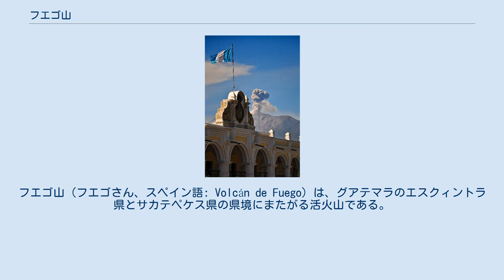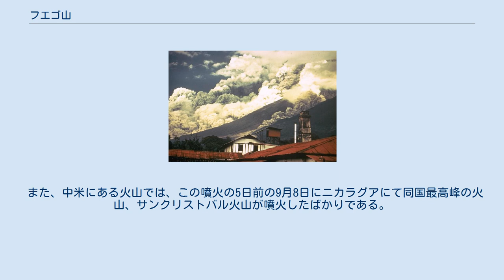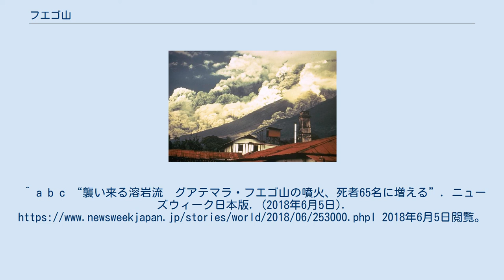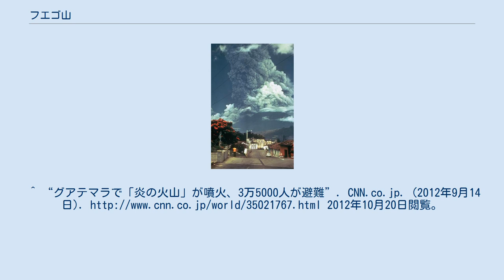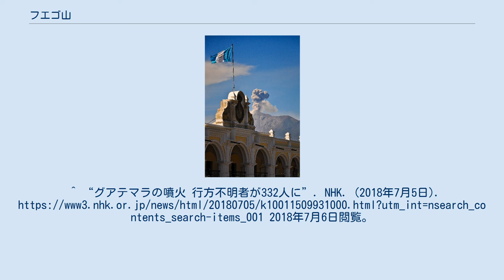フエゴ山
フエゴ山（フエゴさん、スペイン語: Volcán de Fuego）は、グアテマラのエスクィントラ県とサカテペケス県の県境にまたがる活火山である。
標高3,763m。
 グアテマラにある火山では最も活発で、ほぼ毎年のように噴火している。
「フエゴ」とは、現地の言葉（スペイン語）で「火」（または「炎」）を意味する。
この火山のそばには同じく火山であるアカテナンゴ山とアグア山がある。
 1524年に噴火してから、多くの噴火の記録があり、1974年の噴火は火山灰を大量に噴き上げ、火砕流を発生させた。
また、1953年と1977年-79年の噴火では、溶岩ドームの形成を伴う噴火をした。
2002年の噴火以降、毎年のように噴火している。
 現地時間の9月13日午前10時過ぎに噴火し、火山灰などを含んだ噴煙を大量に噴き上げ、火砕流も発生。
広範囲に火山灰を降らせ、火山灰は火山から40km離れた地点まで確認。
大噴火の恐れがあるとして、グアテマラ政府は周辺住民約35,000人を避難させた。
フエゴ山は、2012年に入ってからこれまでに5回噴火しており、今回の噴火は6回目となる。
専門家によると今回の噴火は1999年の噴火の規模に匹敵するほどの大きさだという。
 また、中米にある火山では、この噴火の5日前の9月8日にニカラグアにて同国最高峰の火山、サンクリストバル火山が噴火したばかりである。
 現地時間の6月3日に噴火し、火山灰等を含んだ噴煙を海抜10,000m以上まで吹き上げ 、火山灰はフエゴ山から40km離れた首都グアテマラシティでも観測。
これにより同市にあるラ・アウロラ国際空港が閉鎖された。
また、火砕流が周辺の集落を直撃し、死者113人、行方不明者332人を出した。
^ a b c “襲い来る溶岩流　グアテマラ・フエゴ山の噴火、死者65名に増える”. ニューズウィーク日本版. (2018年6月5日). 2018年6月5日閲覧。
^ “グアテマラで「炎の火山」が噴火、3万5000人が避難”. CNN.co.jp. (2012年9月14日). 2012年10月20日閲覧。
^ “中米グアテマラで火山噴火　７人死亡、２０人けが”. CNN.co.jp. (2018年6月4日). 2018年6月5日閲覧。
^ “グアテマラの噴火 行方不明者が332人に”. NHK. (2018年7月5日). 2018年7月6日閲覧。
 この記事は以下のカテゴリでも参照できます 2012年のフエゴ山噴火に関するカテゴリ: 2018年のフエゴ山噴火に関するカテゴリ: